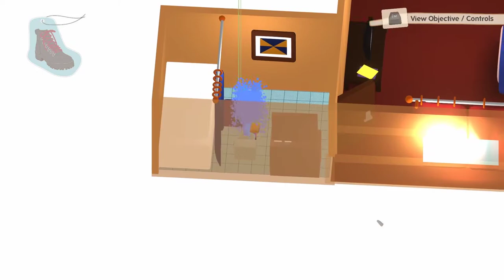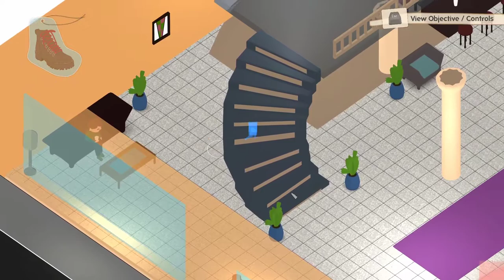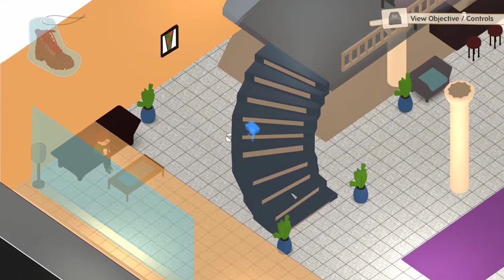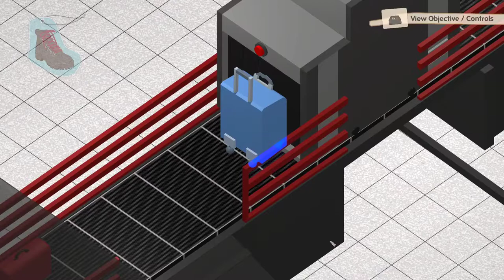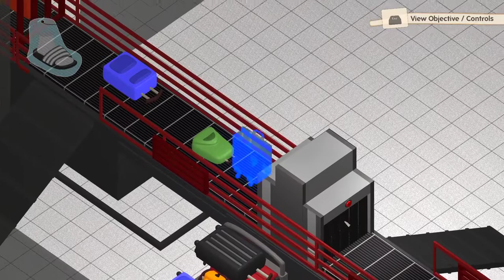Shoo, Box! Jurassic Shoe Box Smash!